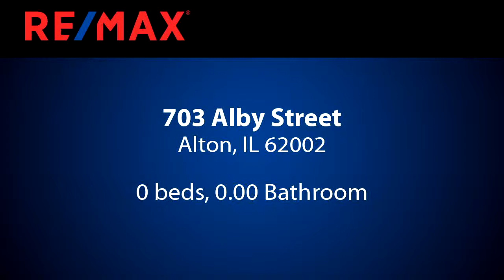Homes for sale - 703 Alby Street, Alton, IL 62002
This is a gem of a well-maintained 3-plex in Historic Middletown neighborhood, a stones throw from Dormann Park which is a common venue for weddings. All 3 apartments are 1-bedroom units with features such as 10-foot ceilings, original wood floors (some carpeted), 1 fireplace (decorative only), bonus rooms and lots of storage nooks. 1 downstairs unit (961 s.f.), 1 upstairs unit (767 s.f.) and 1 townhouse with wet bar (870 s.f.). Walkout basement has 2 washers and 2 dryers for tenants use. New roof 2018, front porch/deck 2014. Replacement windows 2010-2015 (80% complete). Water heater 2014. Owner pays sewer-water-trash, tenants pay electric (4 separate meters). Driveway in back with 1-car oversized garage (currently used for owners storage). Photos are of downstairs unit (A). Before making an offer on any property, buyer should independently verify all MLS data, which is derived from various sources and not warranted as accurate.

Bedrooms: 0
Bathrooms: 0.00
Square Feet: 2598
Price: $114,000

05/17/2019 11:23:18 pm

Last modified: